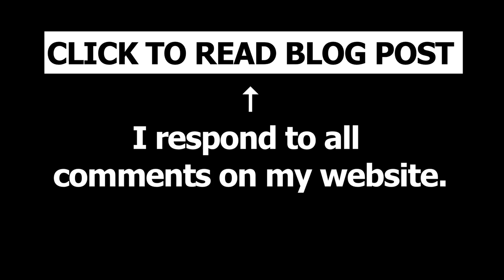Not About That Life 5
Not About That Life 5 by Scooter Magruder

Not About That Life 5 Credits:
Directed, Edited, Written and Shot by: Scooter Magruder

Shot using: Canon 60D, Tokina 11-16mm 2.8, Rode VideoMic, 1080p 24fps, Normal Color Profile (No Color Grade)
Edited Using: Final Cut Pro 7

No Jugamos Juegos™. Throw me the alley™. I'm a grown man.™ All I do is win.™ Not About That Life.™ DAHECK™.